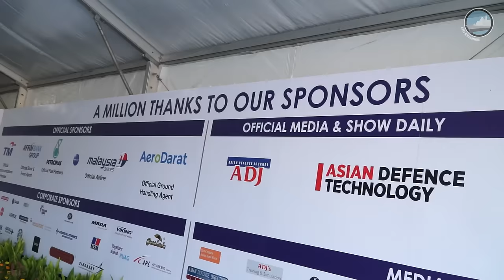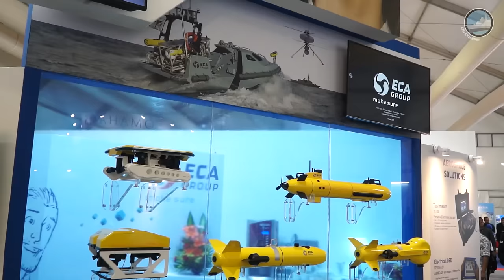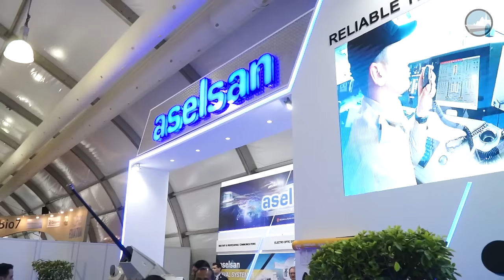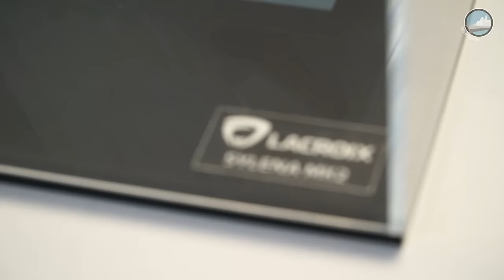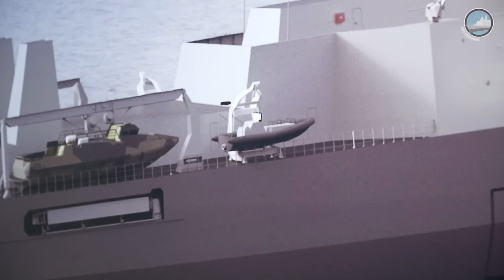LIMA 2017 Day 1: Maritime Segment International Presence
Day 1 video coverage at LIMA 2017, the Langkawi International Maritime And Aerospace Exhibition held in Malaysia. We are focusing on the international presence at the maritime segment.

In this video, coverage of:
00:30 opening ceremony
01:37 ECA Group range of UUV and ROV
01:47 Thales FULMAR UAV
02:09 Aselsan LMM missile launching system
02:25 Aselsan SMASH 30mm RWS
02:48 Lacroix Sylena decoy launching system
03:38 SAAB Seawasp ROV
04:45 Damen MRSS Enforcer LPD